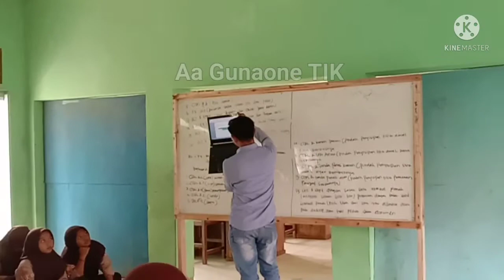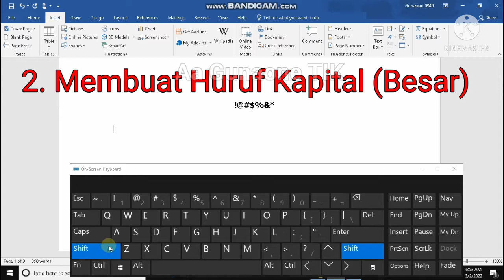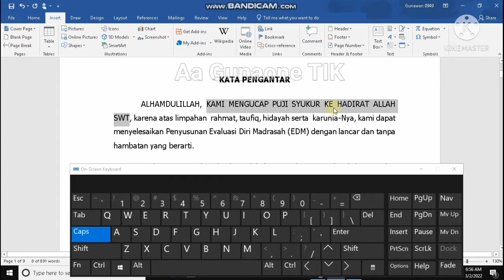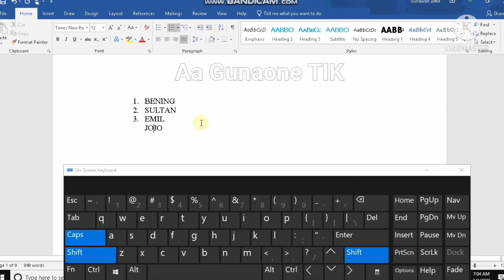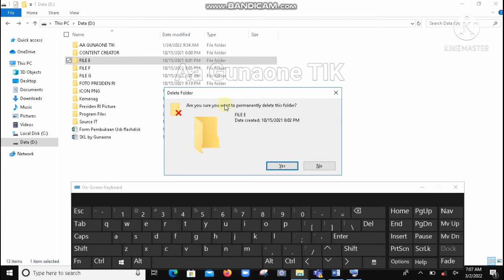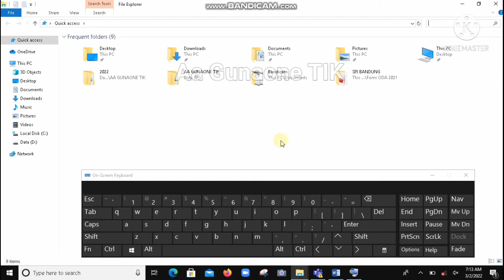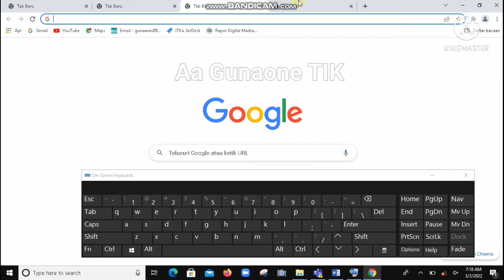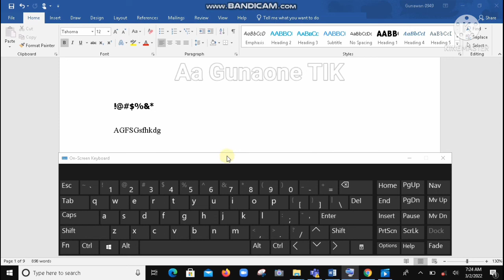Fungsi Tombol SHIFT pada Keyboard Laptop atau Komputer | PART 137 Komputer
Fungsi tombol shift pada keyboard

Temans.. berikut saya share fungsi atau kegunaan dari tombol shift pada keyboard laptop atau komputer. Saya share 15 fungsi dari tombol shift yg bisa teman2 langsung praktekan. Semoga video ini memberi manfaat buat teman teman semua.
Berikut fungsi tombol shift pada keyboard.
Cekidoooot!!

SALAM HANGAT 🙃🤗🙏